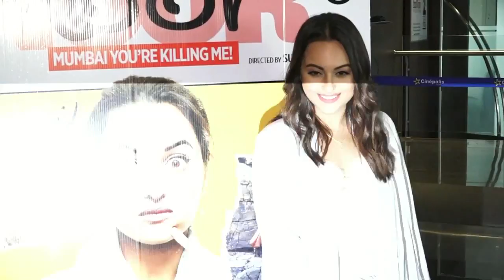Sonakshi REACTS on response 'Noor' is getting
Sonakshi Sinha who will be seen as a journalist in her upcoming film 'Noor' says that she is glad that her film is receiving such a positive response so far.